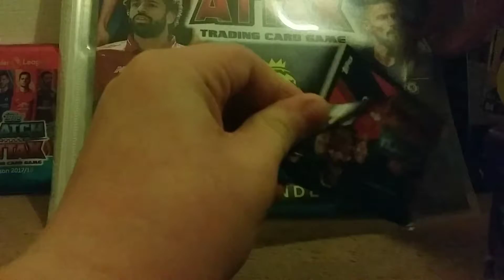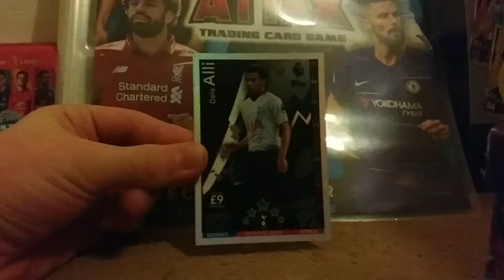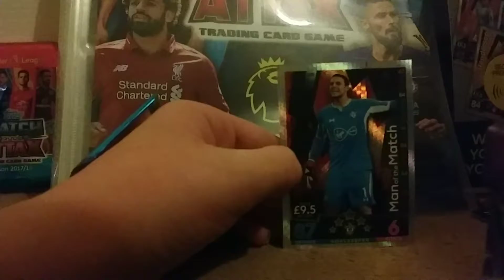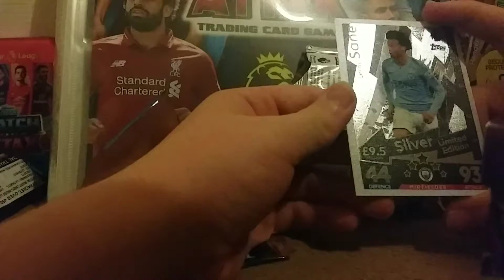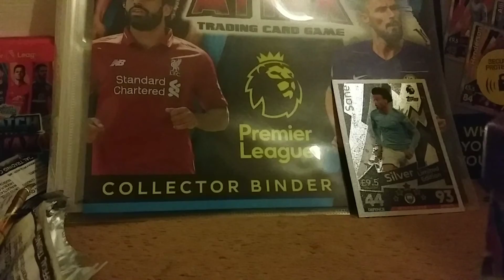Match Attax Pack Opening #8 Multipack